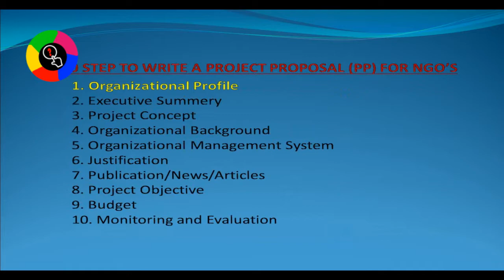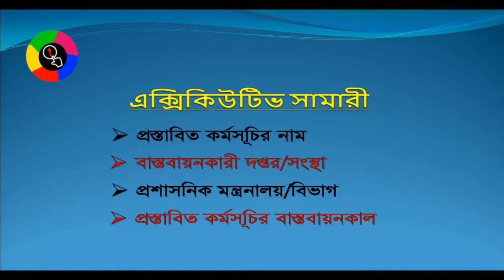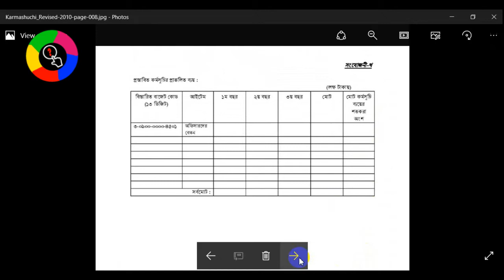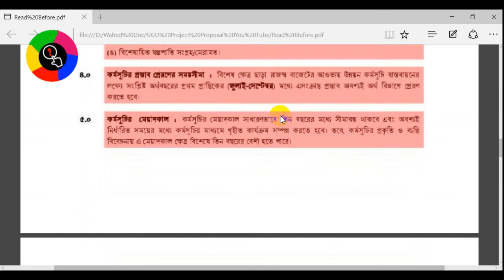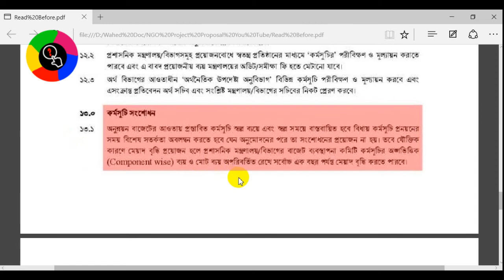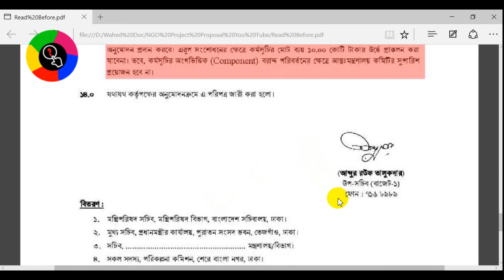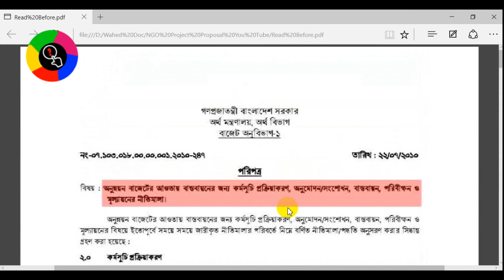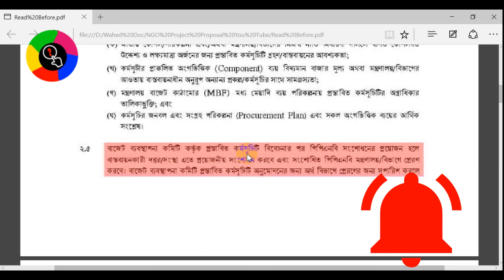এনজিও প্রজেক্ট প্র্রোপোজাল বাংলা পর্ব ২। How to Write a Project Proposal for NGO in Bangla Part 2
How to write a project proposal for NGO in Bangla (Part- 2). Project Proposal is a very important factor of an NGO for funding. Any NGO’s write and submit a perfect project proposal may be select for funding, but many NGO’s people don’t know how to write a project proposal. If peoples follow my day and night support youtube video channel they learn different types of formats and guidelines are for project proposals of NGO, in this video, it is discussed in bangla, in the next videos we will touch further steps for a project proposal.

বাংলায় এনজিও প্রজেক্ট প্রপোজাল পিপি লিখার পদ্ধতি । How to Write a Project Proposal PP for NGO in Bangla

এনজিও প্রজেক্ট প্রপোজাল পিপি বাংলা পর্ব ১ How to Write a Project Proposal PP for NGO Bangla Part 1